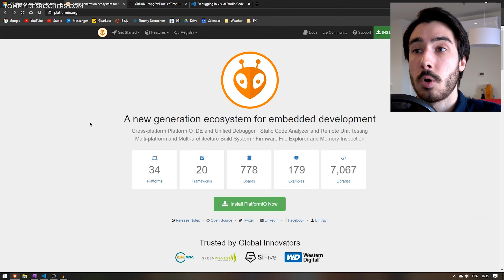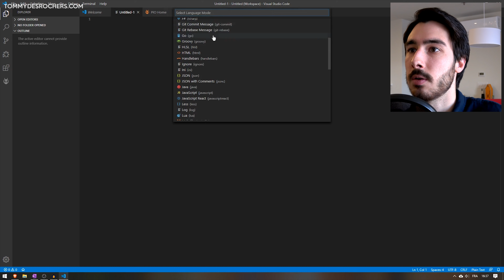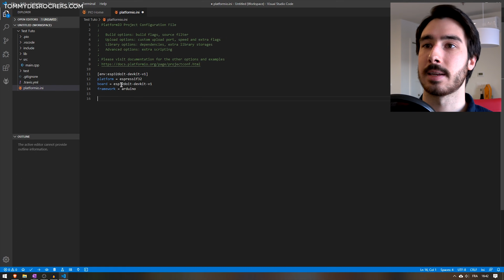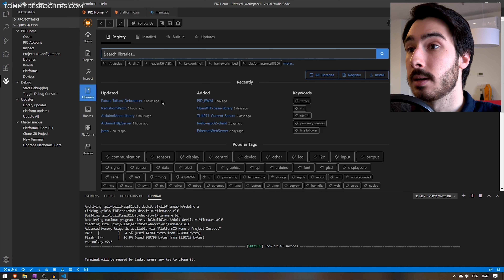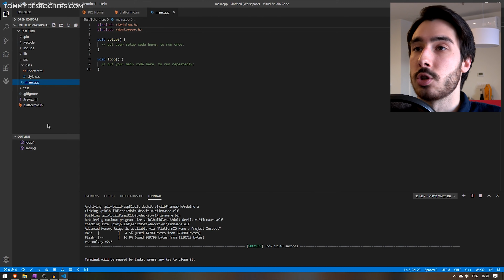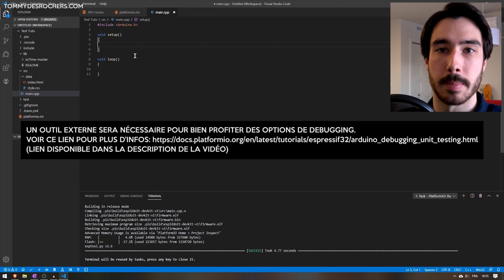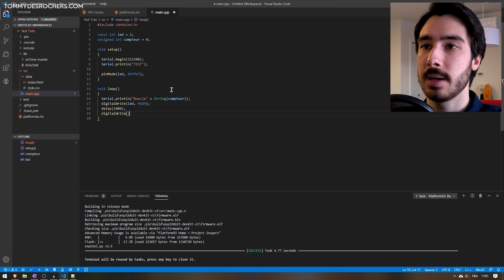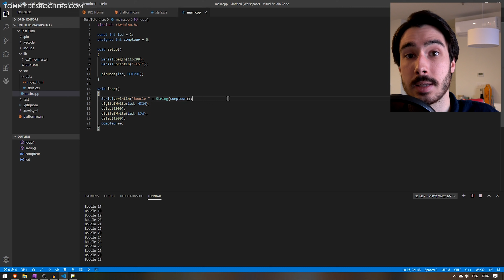VS Code et PlatformIO: Mieux que l'IDE Arduino?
Timestamps:
00:00 Intro
00:40 Contexte
02:07 C'est quoi VS Code et PlatformIO?
04:22 Comment installer VS Code et PlatformIO?
06:01 Comment utiliser VS Code et PlatformIO?
14:26 Exemple de programmation

Bonjour! Dans cette vidéo je vous présente une alternative à l'IDE Arduino: Visual Studio Code avec le plugin PlatformIO. En utilisant cette méthode, on peut programmer facilement toutes sortes de cartes (Arduino, ESP etc...) tout en bénéficiant des avantages d'un IDE moderne. J'espère que cette vidéo vous sera utile!

Cela signifie que je gagne une certaine commission sur les produits achetés à partir de ces liens. C'est majoritairement ainsi que je peux financer mes projets et partager gratuitement mes vidéos sur le web. Alors je souhaite remercier tous ceux qui me soutiennent. C'est grâce à vous que ces vidéos sont possibles!